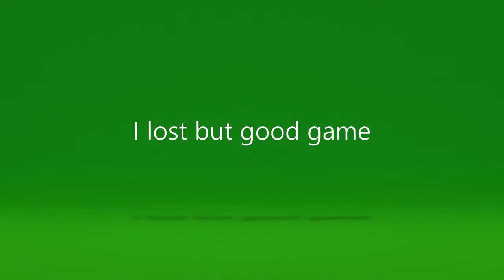Shotty Snipers loss but great game! - Halo 5: Guardians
I may have lost but this game was really good, i couldn't resist!
Comment your feedback, it really helps!